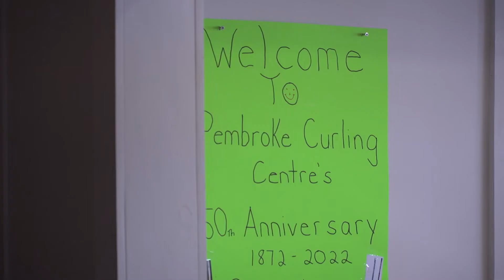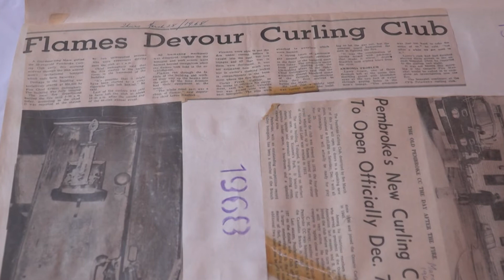Pembroke Curling Centre | 150th Anniversary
The community had the chance to try their hands at curling over the weekend as part of the Pembroke Curling Centres 150th anniversary!
If you missed attending the open house and would like to give curling a try
contact the Pembroke curling centre